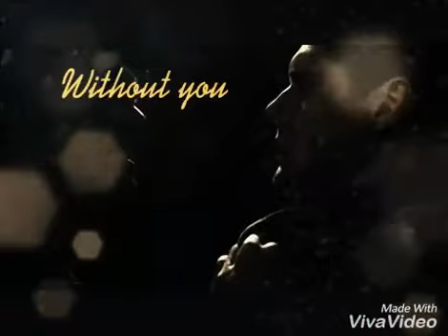Wincest - Just a dream~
More wincest to you guys, enjoy :)